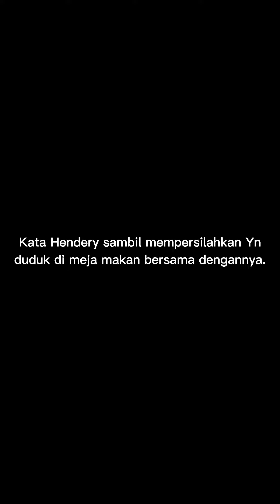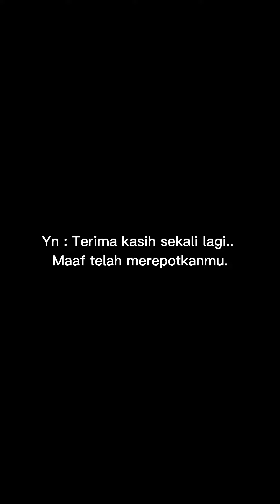pov : Hubungan aneh kamu dengan Xiaojun dan Hendery || Part 3